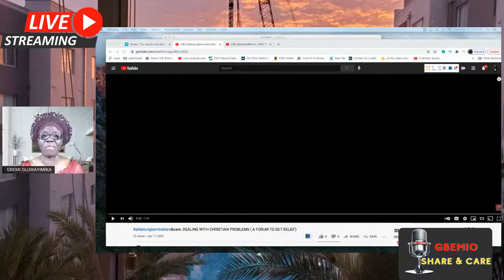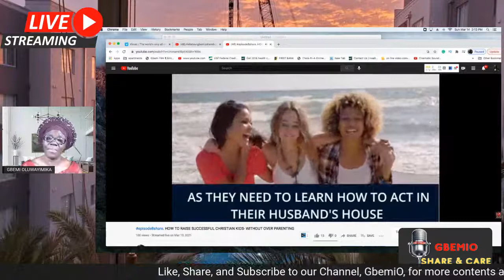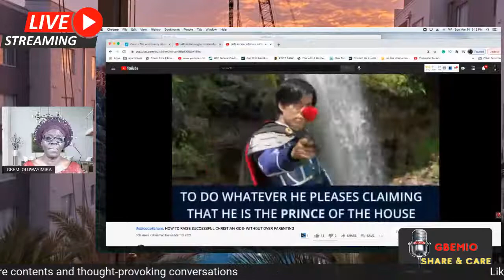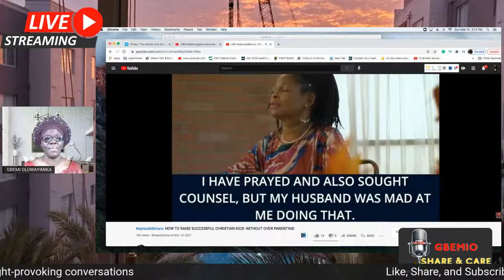episode8care.Raising successful kids-without over parenting (train Christian kids in the best way)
Raising successful kids -without over parenting. How to raise a successful kid without over parenting? Make sure they understand that life isn't about high grades and a big bank account. Make sure they understand to grow up kind and compassionate, happy and making others happy. We parents over protected our kids and that was why some children find it difficult to face challenges in life. We will be discussing a nice strategy to see that all our children are well raised in the ways of the Lord.